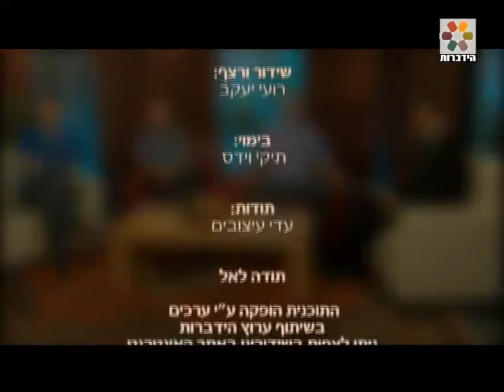האם הבחירה חופשית? - לחזור עם תשובה - תוכנית באורך מלא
הרב אהרון לוי בשיחות פתוחות על הדברים החשובים בחיים. והפעם בנושא: האם הבחירה חופשית?
לתוכניות נוספות הכנסו לאתר התוכן היהודי הגדול בעולם ניתן לצפות בהרצאה זו ובתוכניות נוספות באתר הידברות